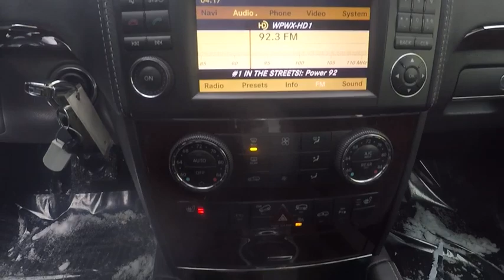2011 Mercedes-Benz GL-Class Clarendon Hills IL C170952A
2011 Mercedes-Benz GL-Class GL 350

415 E. Ogden Ave